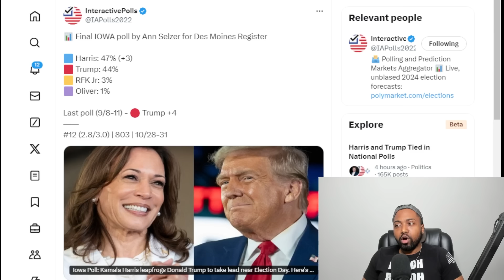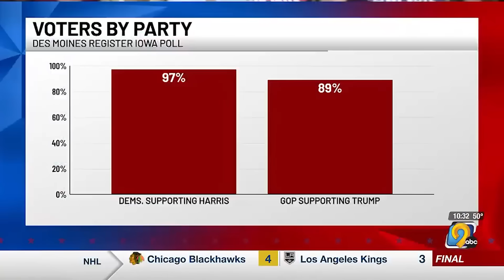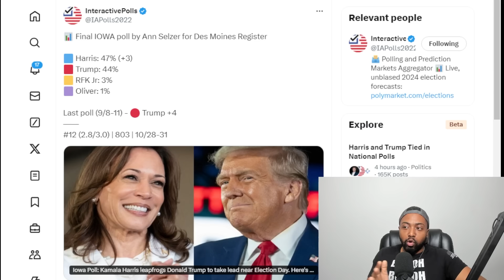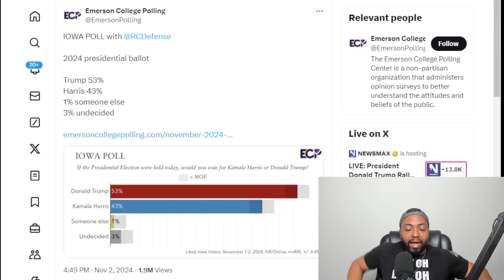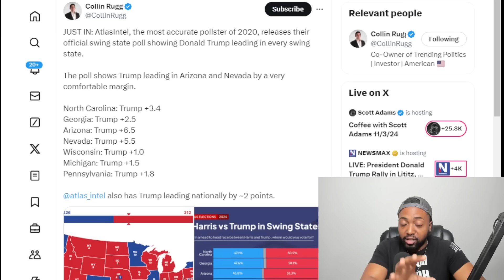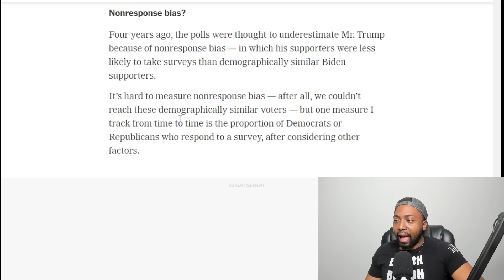New York Times DROPS Bombshell On Kamala As Most ACCURATE Poll PROJECTS LANDSLIDE TRUMP VICTORY!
Vice President Kamala Harris leads former President Trump by three points in the final Des Moines Register-sponsored poll of Iowa three days before the election.

Still, the poll appears to be an outlier. Another poll from Emerson College released Saturday showed Trump with a 10-point lead (53% to 43%) and he maintains a decent lead in other polls.